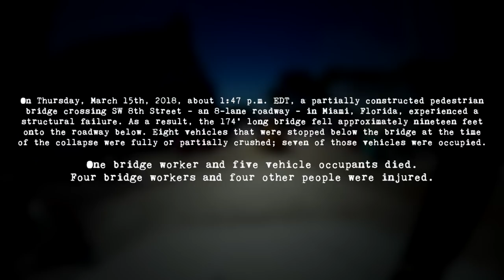FIU Pedestrian Bridge Collapse — Seven Investigative Videos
On Thursday, March 15th, 2018, about 1:47 p.m. EDT, a partially constructed pedestrian bridge crossing SW 8th Street - an 8-lane roadway - in Miami, Florida, experienced a structural failure. As a result, the 174' long bridge fell approximately nineteen feet onto the roadway below. Eight vehicles that were stopped below the bridge at the time of the collapse were fully or partially crushed; seven of those vehicles were occupied. One bridge worker and five vehicle occupants died. Four bridge workers and four other people were injured.

This video presents for the first time the original, full-length, full-HD videos that were used in the accident investigation.